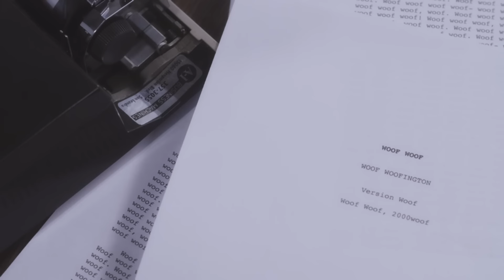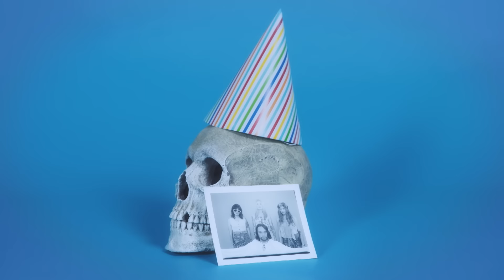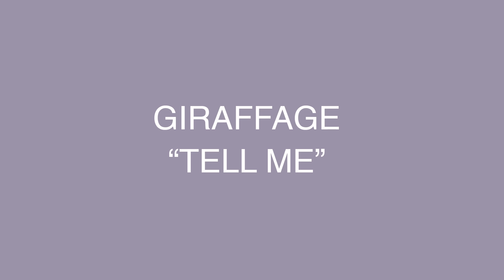Giraffage - Tell Me [OFFICIAL VIDEO]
Giraffage’s chopped up electro pop jam “Tell Me” gets a suitably tweaked music video, featuring a canine cast like you’ve never seen before. Donuts, emotions, childbirth… the circle of life! Hear this and more on Giraffage’s Fool’s Gold EP No Reason (on iTunes now) and get tickets for his North American tour kicking off in January.

Follow Giraffage!